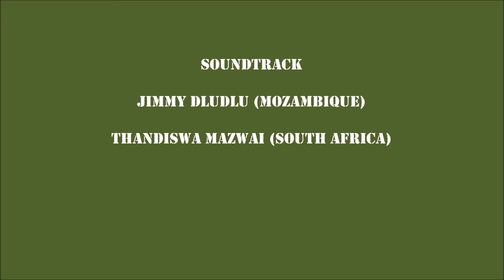Safari at Kruger National Park May 2015 part 1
Safari en el parque nacional Kruger, Sudafrica. Parte 1